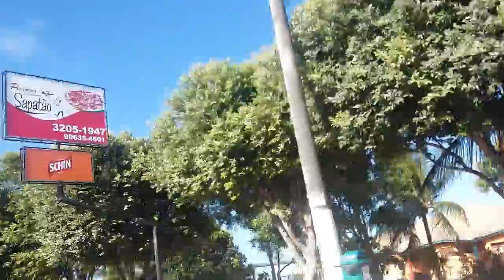2º Vídeo Vlog do Canal - Dia 19/11/16 - Transformando Problemas em Momentos Felizes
Transformando Problemas em Momentos Felizes
Ontem o cabo de aceleração da moto torou bem na hora que eu estava levando meu filho ao colégio.

Então eu aproveitei esse problema e transformei ele em um dia especial, juntamente com minha esposa. Espero que gostem do vídeo., Deixe seu joinha e também seu comentário.